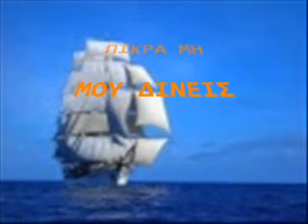ΑΝΤΩΝΑΤΟΥ.Ν-ΤΕΤΟΙΑ ΠΙΚΡΑ ΜΗ ΜΟΥ ΔΙΝΕΙΣ